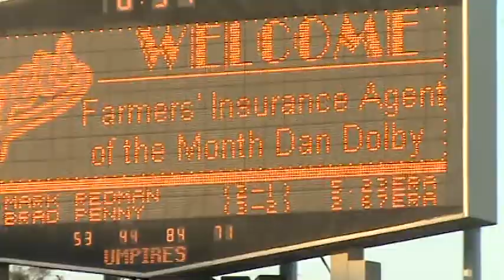Dan Dolby 1st pitch at Dodgers game